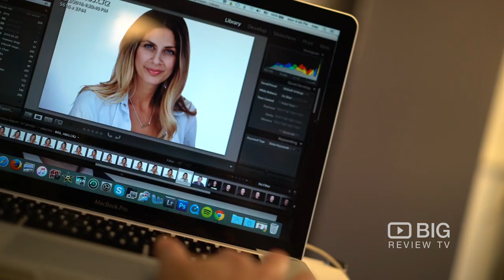Ines Laimins Photography a Photo Studio in Hong Kong offering Portrait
Hong Kong's finest creative photography, the Ines Laimins Photography. Specializing in lifestyle photography, portraits, headshots, product, kids, family, and editorial.

Ines Laimins Photography
125 Queens Road Central Hong Kong